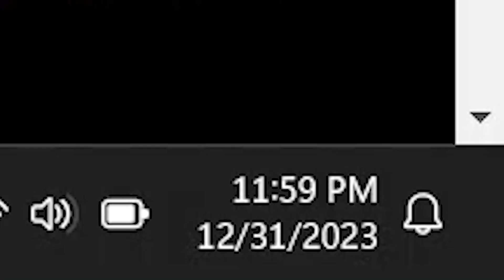MY FAVORITE EPISODE SO FAR! | Spy x Family Reaction | 1x5 & 1x6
The interview was probably my favorite part of the show so far and I honestly couldn't tell you why.

Chapters:
0:00 Intro
0:54 Episode 5
6:27 Episode 6
10:45 Outro